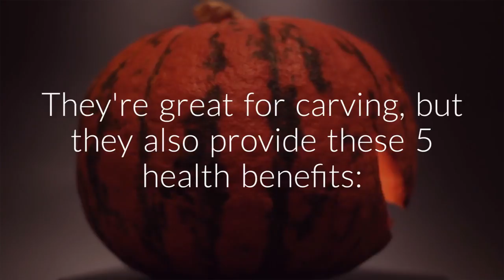Pumpkin Nutrition: 5 Things You Do Not Know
Pumpkin Nutrition: Have you ever been curious about the health benefits of pumpkin? We took a look at this fascinating gourd and its incredible offerings. For starters, pumpkin is one of the great sources of potassium and is an iron-rich food. Don't miss out on these nutritional benefits and start incorporating pumpkin into your fall recipes.

The Plus Side of Pumpkins: 5 Reasons to Indulge This Season